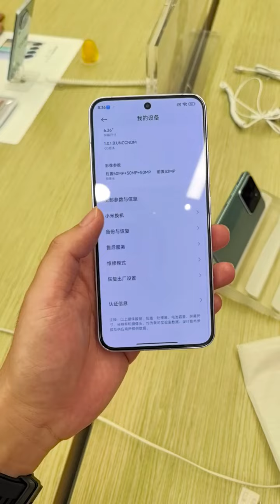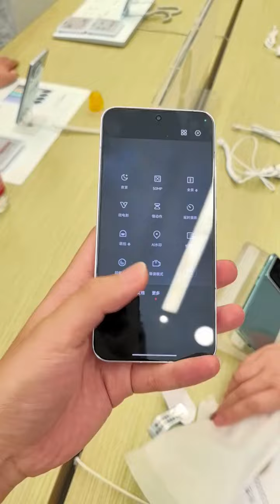Xiaomi 14 Hands-On HyperOS